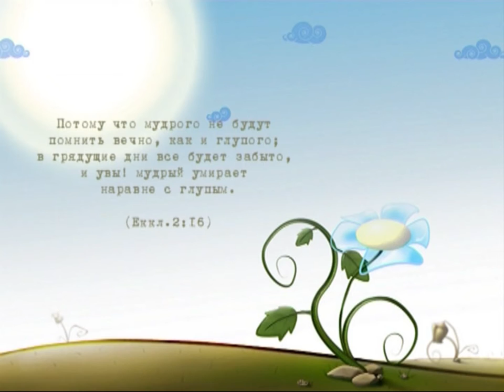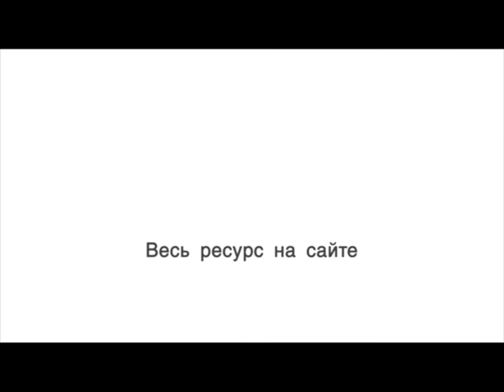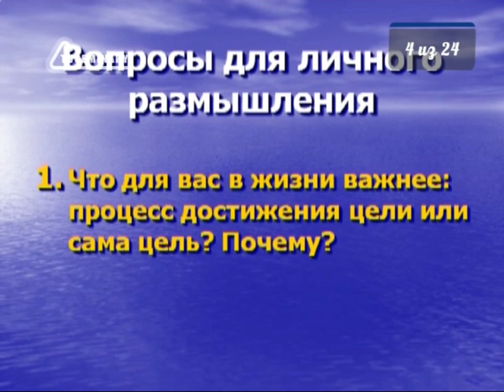BS217 Rus 4 Мудрость и современность